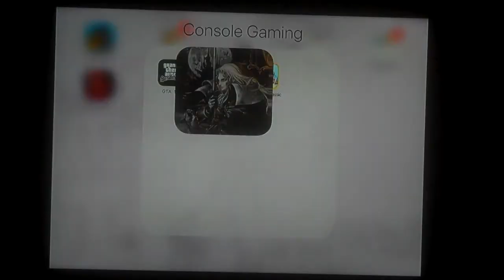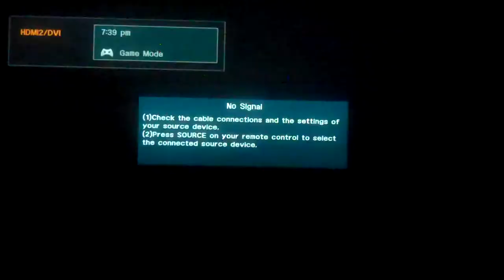Low Standards:Episode 160,Castlevania Symphony of the Night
Die monster! You are lagging this world!

The Game:Played on the Ipad on the HDTV